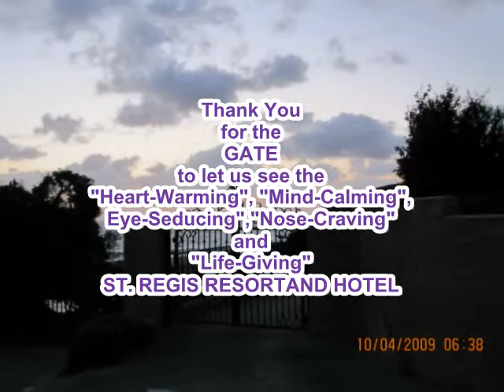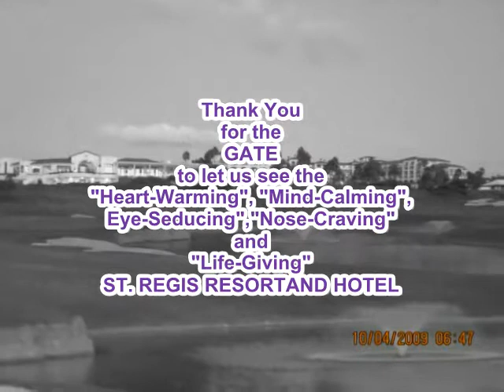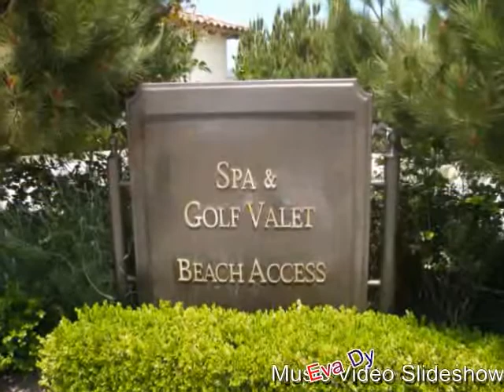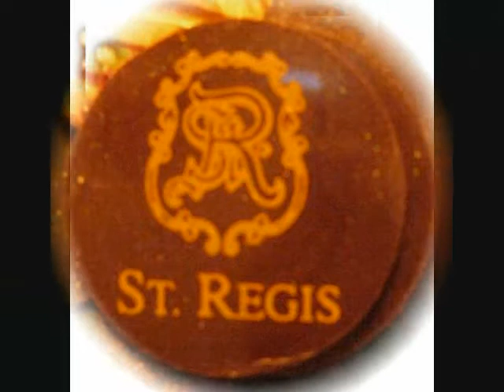St. Regis Goodbye 2010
Third Goodbye St. Regis MBR :-)